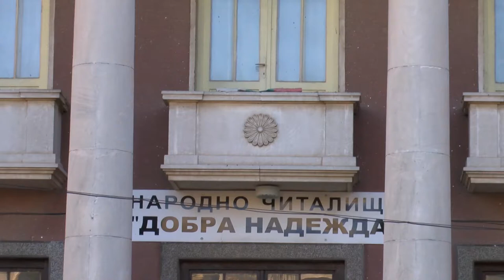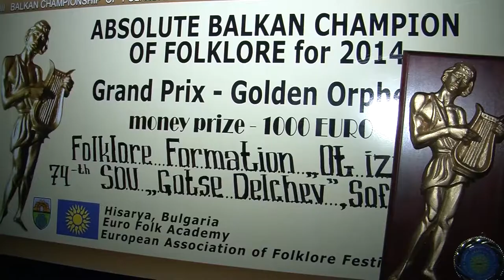FT March2015 293 HD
1. „Ситно шопско хоро“ – Танцова формация „Българка“ към НЧ „Добра Надежда – 1896“ – с. Карайсен, общ. Павликени
2. Народен обичай „Седянка“ – Група за изворен фолклор към НЧ „Добра Надежда – 1896“ – с. Карайсен, общ. Павликени
3. „Елено моме“ – ГСГП „На бяло сладко“ към НЧ „Добра Надежда – 1896“ – с. Карайсен, общ. Павликени
4. „Лунна нощ“ - ГСГП „На бяло сладко“ към НЧ „Добра Надежда – 1896“ – с. Карайсен, общ. Павликени
5. „Теменуго, теменужке“ - ГСГП „На бяло сладко“ към НЧ „Добра Надежда – 1896“ – с. Карайсен, общ. Павликени
6. „Сватосване и годеж“ - Група за изворен фолклор към НЧ „Добра Надежда – 1896“ – с. Карайсен, общ. Павликени
7. „Джангурица“ – Танцова формация „Българка“ към НЧ „Добра Надежда – 1896“ – с. Карайсен, общ. Павликени

1. „Sitno shopsko horo“ – Dance group „Balgarka“ at „Dobra Nadezhda – 1896“ Community center – Karaysen villige, Pavlikeni municipality (Bulgaria)
2. Naroden obichay „Sedyanka“ – Group for spring folklore at „Dobra Nadezhda – 1896“ Community center – Karaysen villige, Pavlikeni municipality (Bulgaria)
3. „Eleno mome“ – Group for old urban songs „Na byalo sladko“ at „Dobra Nadezhda – 1896“ Community center – Karaysen villige, Pavlikeni municipality (Bulgaria)
4. „Lunna nosht“ -Group for old urban songs „Na byalo sladko“ at „Dobra Nadezhda – 1896“ Community center – Karaysen villige, Pavlikeni municipality (Bulgaria)
5. „Temenugo, temenuzhke“ - Group for old urban songs „Na byalo sladko“ at „Dobra Nadezhda – 1896“ Community center – Karaysen villige, Pavlikeni municipality (Bulgaria)
6. „Svatosvane i godezh“ - Group for spring folklore at „Dobra Nadezhda – 1896“ Community center – Karaysen villige, Pavlikeni municipality (Bulgaria)
7. „Dzhanguritsa“ – Dance group „Balgarka“ at „Dobra Nadezhda – 1896“ Community center – Karaysen villige, Pavlikeni municipality (Bulgaria)